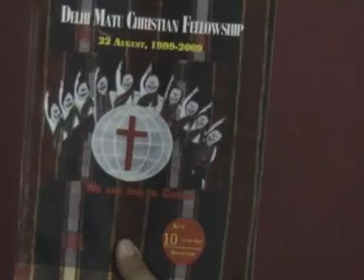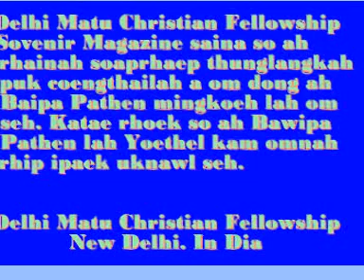Kum 10 cuepna DMCF Activities Cabu release na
2009 DMCF Tin Jubelee mingpoepa na